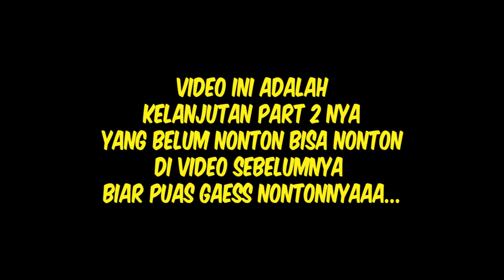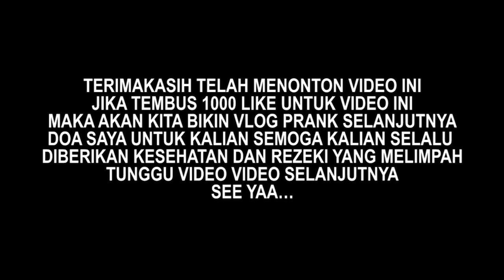PEGAWAI BANK BER LESUNG PIPIT COCOK DI HALALIN NIH - SOUNDTRACK CINTA TERPENDAM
Audio gear
Microphonw : Shure
Gitar : Martin

Kalo suka sama coverannya jangan lupa di Like, kalo mau lagu favoritenya tri suaka bawain kalian tinggal tulis lagunya di kolom komentar , dan jangan lupa nyalain Loncengnya ya biar kalian ga ketinggalan coveran aku yang bakal aku upload tiap hari !!!